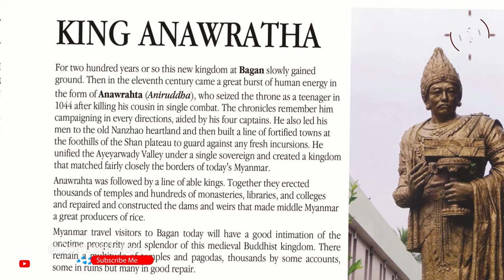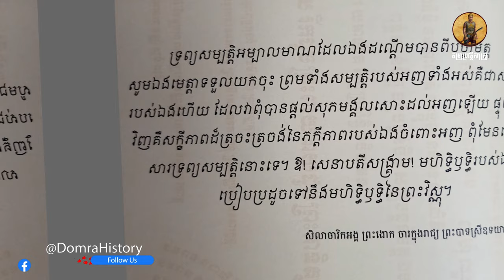មហាសេនាបតី សង្គ្រាម គឺជាកំពូលមេទ័ពខ្មែរមួយរូបនារជ្ជកាលព្រះបាទឧទ័យាទិត្យវរ្ម័នទី២ (សម័យអង្គរ)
មហាសេនាបតី សង្គ្រាម គឺជាកំពូលមេទ័ពខ្មែរមួយរូបនារជ្ជកាលព្រះបាទឧទ័យាទិត្យវរ្ម័នទី២ (សម័យអង្គរ) ដែលមានស្នាដៃយ៉ាងធំធេងក្នុងការការពារចក្រភពខ្មែរពីការយាយីរបស់ក្រុមក្បត់ ក្រុមបះបោរ ក៏ដូចជាការការពារព្រំដែនពីការប៉ុនប៉ងចង់បានរបស់ចក្រភពបាកានផងដែរ។ លោកបានខិតខំសាងស្នាដៃស្ថាបនាខ្លួនតាំងពីគ្មានយសសក្តិ រហូតទទួលបានតួនាទីតំណែងខ្ពស់បំផុតនៃមន្ត្រីទ័ពជាមួយនឹងគោរមងារ «មហាសេនាបតី» ពីព្រះមហាក្សត្រ ពិសេសគឺជាប់ឈ្មោះក្នុងប្រវត្តិសាស្ត្រជាកំពូលមេទ័ពដ៏អង់អាចមួយរូបក្នុងប្រវត្តិសាស្ត្រខ្មែរ។

ខ្មែរយើងមានប្រវត្តិសាស្ត្រ២ពាន់ឆ្នាំ ឬលើសពីនេះទៅទៀត។ ចាប់ពីដើមគ្រិស្ដសតវត្ស ឬសម័យមុនអង្គរ ខ្មែរយើងបានឆ្លងកាត់សម័យនគរភ្នំ និងនគរចេនឡា ដែលចេះតែបន្តរីកចម្រើនជាលំដាប់ ទឹកដីក៏កាន់តែរីកធំ ទោះបីមានជម្លោះគ្នាឯង ឬជាមួយប្រទេសជិតខាងខ្លះក៏ដោយ។ ភាពរីកចម្រើននេះបានបន្តឡើងដល់កំពូលក្នុងសម័យអង្គរ ដែលជាយុគសម័យមាសក្នុងប្រវត្តិសាស្ត្រកម្ពុជា តែមានការស្រុតចុះមកវិញបន្តិចនៅចុងសម័យអង្គរនេះ។ នៅសម័យក្រោយអង្គរ ខ្មែរបានឆ្លងកាត់សម័យចតុម្មុខ និងសម័យលង្វែក ដែលយើងនៅអាចទប់ទល់ជាមួយប្រទេសជិតខាងបាន មានដូចជាសៀម ចាម យួន លាវជាដើម។ អ្វីដែលយើងអាចរក្សាបាននេះ មិនបាននៅស្ថិតស្ថិរយូរនោះឡើយ ដោយនៅក្នុងសម័យឧដុង្គ ខ្មែរយើងបានជួបនូវភាពជូរចត់ខ្លាំងបំផុតក្នុងប្រវត្តិសាស្ត្រ ដែលស្ទើរតែបាត់បង់ទឹកដីចេញពីផែនទីពិភពលោកទៅហើយ។ មកដល់សម័យអាណានិគមបារាំង ខ្មែរនៅសល់ទឹកដីខ្លះ តែក៏ត្រូវស្ថិតនៅក្រោមអំណាចបារាំង៕

សូមចូលរួមជាមួយករណីសិក្សាអំពីប្រវត្តិសាស្ត្រទាំងអស់គ្នា (Please join the case study of history together.)